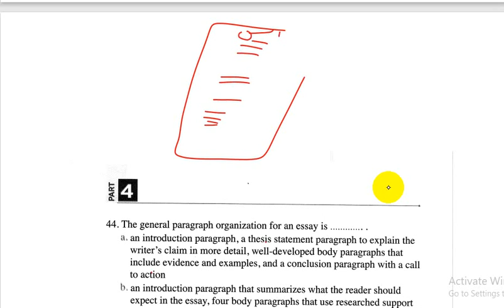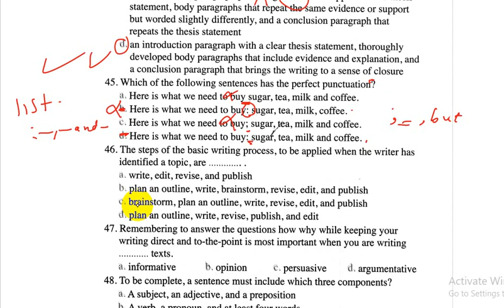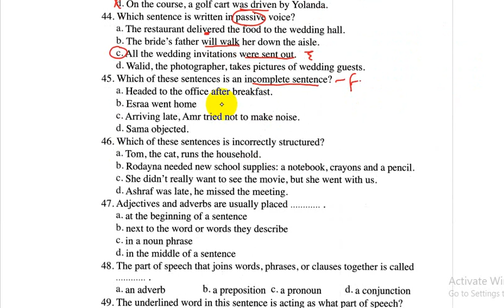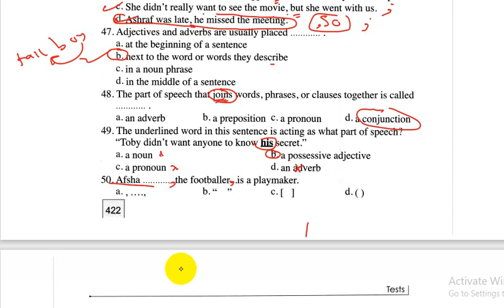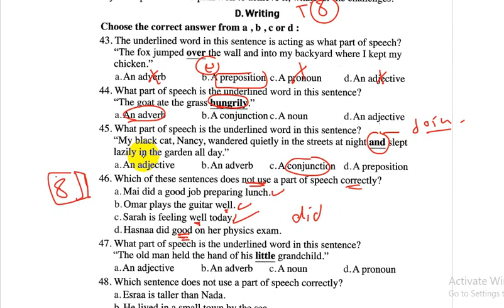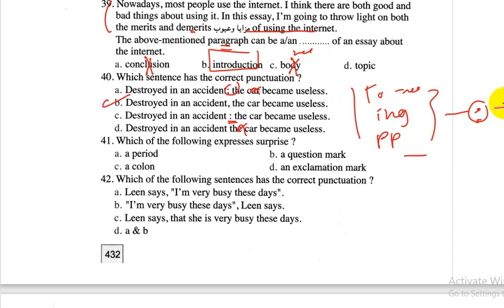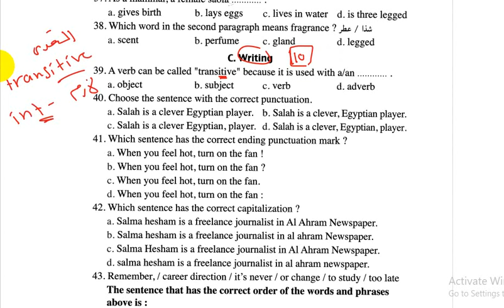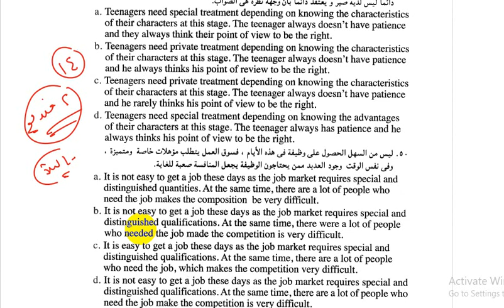40 سؤال علي writing من امتحانات المعاصر| الفيديو الثاني